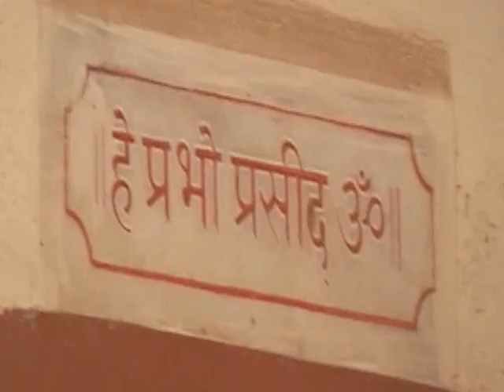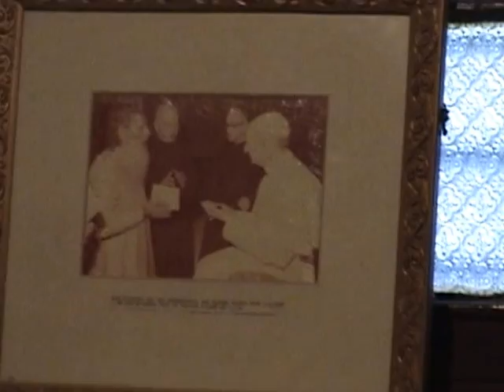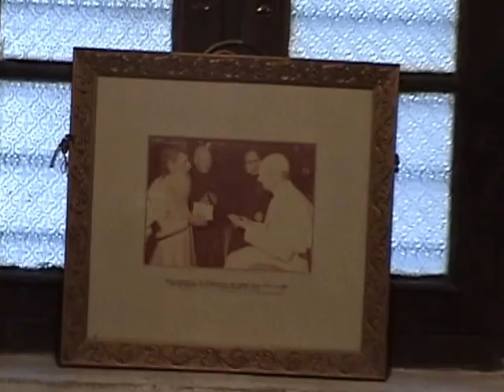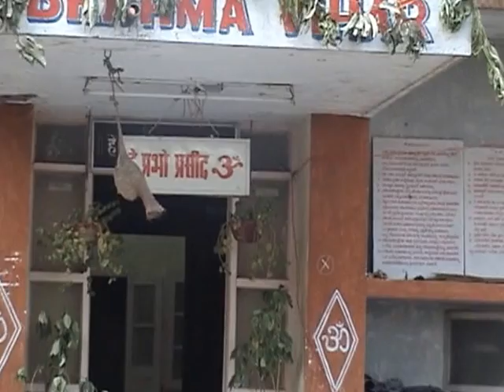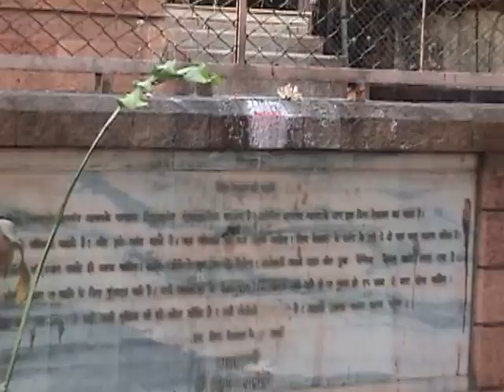DhyanMandir2010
This video shows Gurudeva's Dhyan Mandir (Meditation Temple) where he lived for about 30 years. Dhyan Mandir also houses Gurudeva's cave where he did long penances.

His Holiness Mahatapasvi Shri Kumarswamiji was a learned Saint of 20th century from Dharwad, Karanatak, India. He was a great Yogi of remarkable achievements in the field of Yoga. He preached and propagated Shivayoga - technique of Opening the Third Eye and Prayer yoga.

Official websites with repository of his teachings are as under